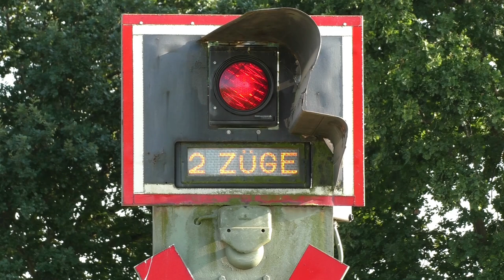Bahnübergang "Wittenburgweg", Kempen ++ "2 Züge"-Anzeige plus Güterzug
Stundenlanges Ausharren hat sich schlussendlich dann doch ausgezahlt:
Über mehrere Tage war ich zusammen mit Alex M. am Wittenburgweg in Kempen. Dort gibt es, wie im Video zu sehen, noch einen Blinklicht-Bahnübergang mit einer heute nicht mehr allzu häufig vorzufindenen Zusatzanzeige. Diese warnt, wenn sich zwei Züge in der Einschaltstrecke des Bahnübergangs befinden, vor einem zweiten Zug. Dadurch soll verhindert werden, dass Passanten und Autofahrer nach der Durchfahrt des ersten Zuges bereits auf die Gleise gehen bzw. fahren.

An der Bahnstrecke von Krefeld nach Kempen gab es früher noch viel mehr von diesen Bahnübergängen. Alle wurden in den letzten Jahren umgebaut und modernisiert, sodass diese hier wohl die letzte ihrer Art am linken Niederrhein ist. Ein paar Kilometer weiter Richtung Krefeld gibt es noch einen Bahnübergang mit dieser Zusatzanzeige, er ist aber für den Verkehr gesperrt.

Bereits vor mehreren Jahren habe ich diesen Bahnübergang aufgenommen, doch war mir damals das Glück einer Zugbegegnung nicht vergönnt. Da auch dieser Bahnübergang hier im Wittenburgweg bald umgebaut werden soll (geplant war August 2015 *hust*) konnte ich Alexander M. davon überzeugen, ein paar Stunden mit mir an diesem Bahnübergang zu verbringen. Aus den paar Stunden wurden schlussendlich vier Tage (zwei mit Alex) und 40GB an Filmmaterial. Erst an diesem vierten Tag hatte ich das Glück, die Zusatzanzeige am Wittenburgweg in Aktion zu sehen. Und das Gute: Obwohl ich nicht mehr damit gerechnet habe, erfolgte nur eine Stunde nach der ersten Zuschaltung die zweite Zugbegegnung!

Zum Bahnübergang:
Der Bahnübergang ist eine fernüberwachte Anlage auf der freien Strecke zwischen Krefeld Hbf und Kempen (Niederrhein) in einer Bahnübergangs-Kette mit zwei weiteren Bahnübergängen. Einer davon ist der angesprochene gesperrte Bahnübergang mit Zusatzanzeige, der andere hat Blinklichter und Halbschranken.
Der Bahnübergang im Wittenburgweg besitzt vier moderne Blinklichter von Scheidt&Bachmann und vier Zusatzanzeiger von Pintsch. Des Weiteren besitzt er vier Wecker, welche bei Aufleuchten der Leuchtschrift "2 Züge" zugeschaltet werden. Zwei der Wecker sind Rasselwecker.

Zur Strecke:
Die Bahnstrecke von Krefeld über Kempen führt heute bis nach Kleve. Früher einmal ging es von Kleve weiter bis ins niederländische Nimwegen (Nijmegen). Derzeit fahren hier LINTs der NordWestBahn unter der Woche im Halbstunden- und am Wochenende im Stundentakt als RE10 von Düsseldorf Hbf an Neuss vorbei über Krefeld nach Kleve. Auf dem Teilstück von Neuss nach Krefeld gab es vor ein paar Jahren auch zwei solcher Bahnübergänge. Diese wurden modernisiert.
Der im Video zu sehende Güterzug fährt meist dreimal die Woche vom Bayerwerk in Dormagen nach Kempen und bedient dort einen Gashändler. Meist fährt er nach einer Stunde wieder zurück Richtung Krefeld. Mehr als drei Güterwagen habe ich an diesem Zug bisher aber noch nicht beobachten können.

Nochmals vielen Dank an Alex, bis zum nächsten Mal! ;)